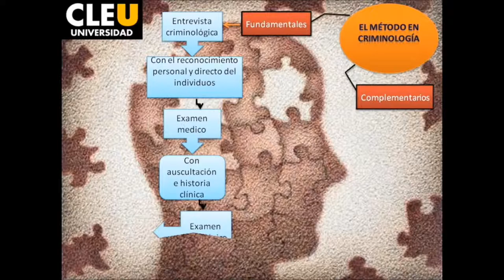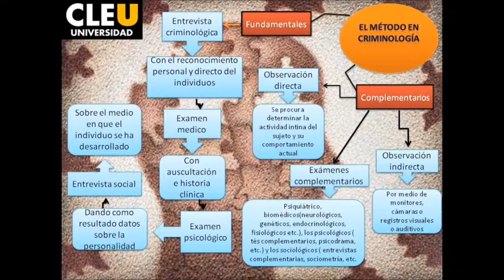Mod20 CRIM01 2015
El método en criminología